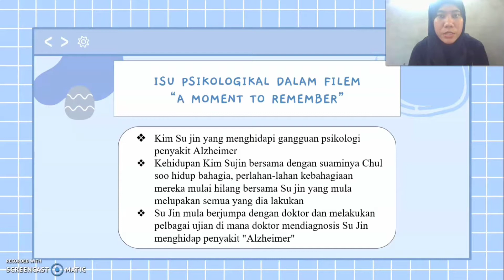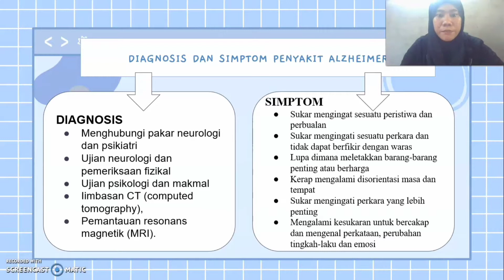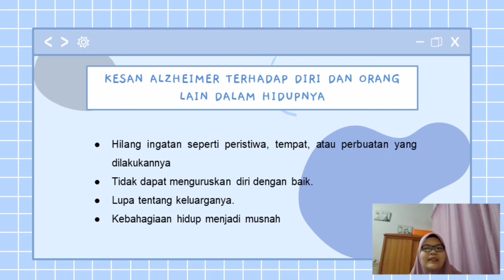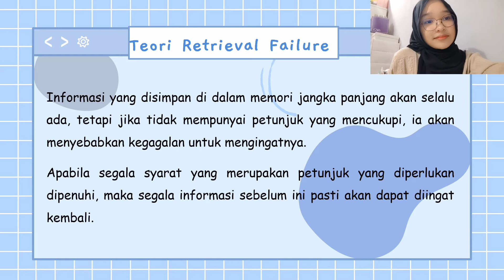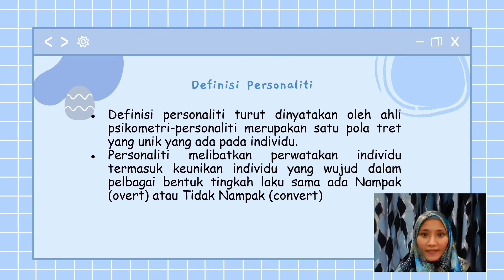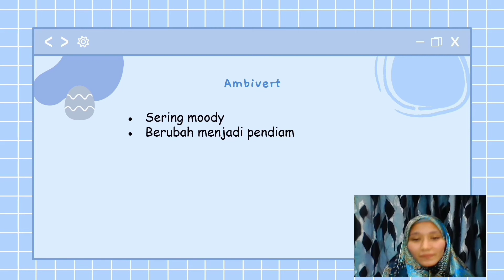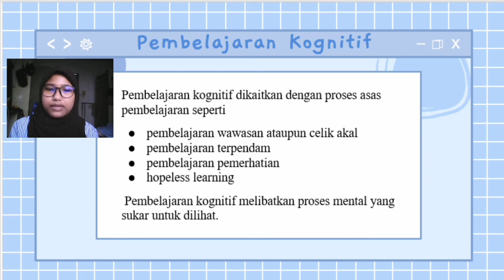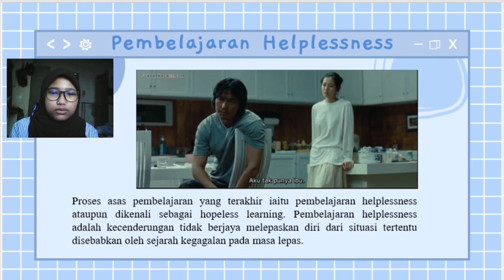A MOMENT TO REMEMBER (MOVIE REVIEW) - GROUP16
Rus Anisah binti Hikmi-261894
Nur Shhira binti Mahmud-262322
Nurameera Sofea binti Rosli-262340
Hanani binti Ishak-262976
Mohd Shukur bin Zainol Abidin -262987
Ain Syafiqah binti Abd Halim-264295